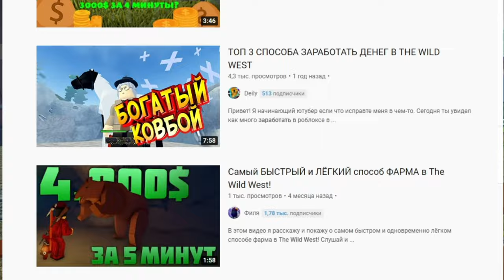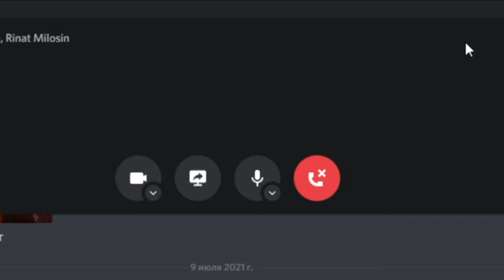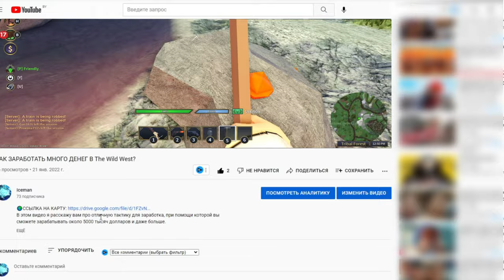КАК ЗАРАБОТАТЬ МНОГО ДЕНЕГ В The Wild West?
В этом видео я расскажу вам про отличную тактику для заработка, при помощи которой вы сможете зарабатывать около 5000 тысяч долларов и даже больше.

я в вк (я там редко)

Тайм-коды:
0:00 Вступление
0:18 Лучший способ заработка
0:43 Подготовка
1:51 Поход в шахту
3:01 Итог первого похода
3:46 В чем заключается тактика?
4:19 Тактика вкратце
4:58 Дополнительный заработок
5:14 Главный плюс тактики
5:30 Сколько с этого можно заработать?
5:57 Конец